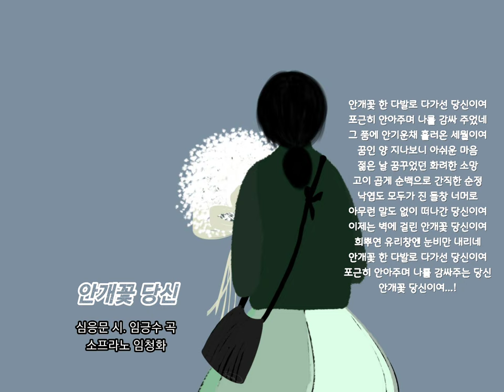🌵 아름다운 크로스오버 [안개꽃 당신] 심응문 시, 임긍수 곡, 소프라노 임청화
아름다운 크로스오버
[안개꽃 당신]
심응문 시, 임긍수 곡,
소프라노 임청화

안개꽃 한 다발로 다가선 당신이여
포근히 안아주며 나를 감싸 주었네
그 품에 안기운채 흘러온 세월이여
꿈인 양 지나보니 아쉬운 마음
젊은 날 꿈꾸었던 화려한 소망
고이 곱게 순백으로 간직한 순정
낙엽도 모두가 진 들창 너머로
아무런 말도 없이 떠나간 당신이여
이제는 벽에 걸린 안개꽃 당신이여
희뿌연 유리창엔 눈비만 내리네
포근히 안아주며 나를 감싸주는 당신
안개꽃 당신이여...!

클래식음악, 힐링음악, 뮤직테라피, 치유음악, 공부할때듣는음악, 카페음악, 재즈음악,

힐링음악 | 클래식음악 | 클래식피아노 | 치유음악 | 잔잔한클래식 | 차분한클래식 | 기분이좋아지는클래식 | 기분좋은클래식 | 클래식명곡 | 클래식명곡베스트 | 상쾌한클래식 | 상쾌한클래식음악 | 아름다 클래식 | 아름다운클래식음악 | 클래식명곡모음 | 클래식연속듣기 | 클래식명곡연속듣기 | 태교클래식 | 태교음악클래식